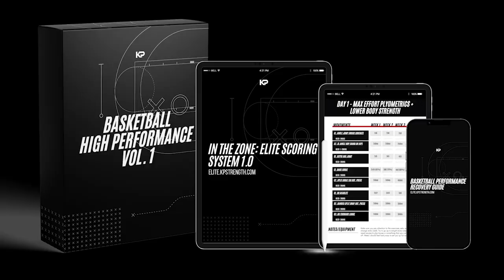Upperbody Strength And Agility Workout | Basketball High Performance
*FREE DOWNLOADS:*